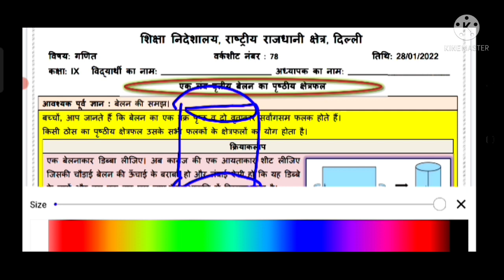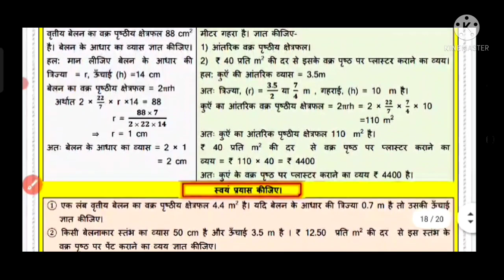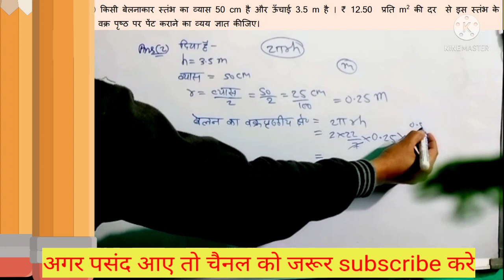Class 9th math worksheet 78 in Hindi medium(28/1/22)||maths worksheet 78 class 9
class 9th math worksheet 78 in Hindi medium(28/01/22)||maths worksheet 78 class 9||worksheet 78  math
class 9th math worksheet 78in Hindi medium||maths worksheet 78 class 9||worksheet 78 math class 9th